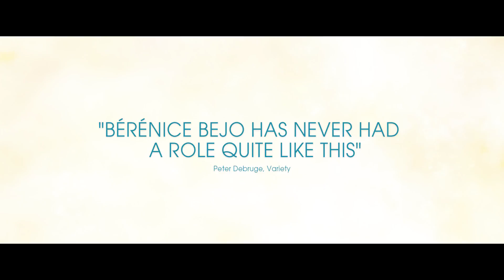After Love trailer - in cinemas & Curzon Home Cinema from 28 October 2016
Acclaimed director Joachim Lafosse (Our Children) returns with After Love, an astute, intelligent and moving examination of modern relationships.

After 15 years of living together, Marie (Bérénice Bejo) and Boris (Cédric Kahn) decide to get a divorce - but the separation proves far from simple. Boris can’t afford to move out until the house in which they live with their two daughters has been sold. But while it was Marie who bought the house, it was Boris who completely renovated it, hugely increasing its market value. Unable to agree on how to divide the proceeds, they soon find themselves at an impasse in which all of their frustrations, resentments and grievances start to mingle with feelings of past affection.

Underpinned by a razor-sharp script that perfectly articulates the dynamics of everyday families and casts a shrewd light on contemporary class conflict, After Love is also endowed with two of the year’s finest screen performances, with Bejo (The Artist, The Childhood of a Leader) displaying a stunning level of dramatic range and depth.

After Love opens in cinemas & Curzon Home Cinema on 28 October.